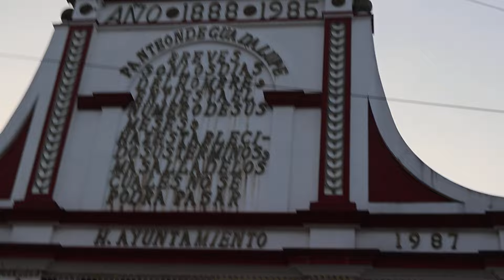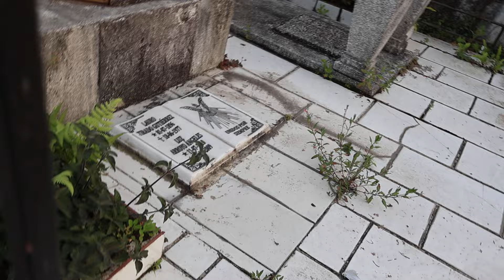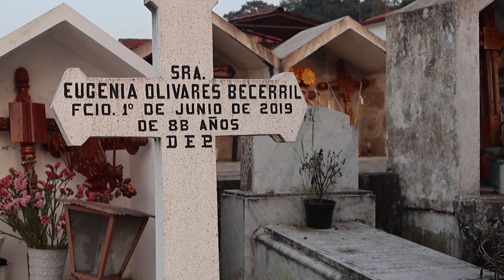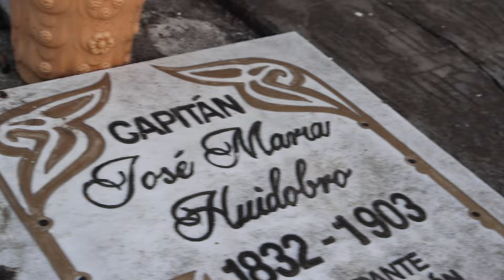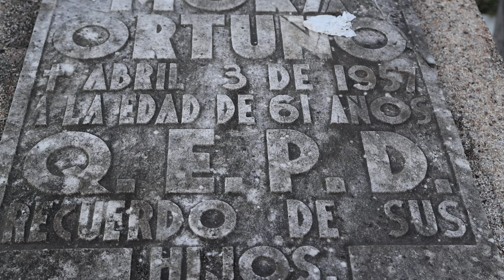EL PANTEON MAS HISTORICO Y MAS VIEJO EN CUETZALAN